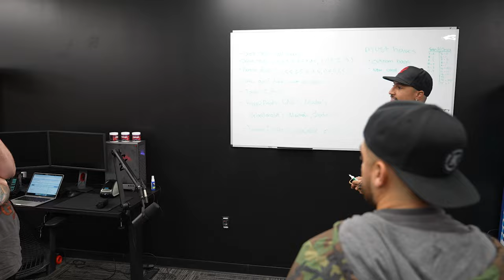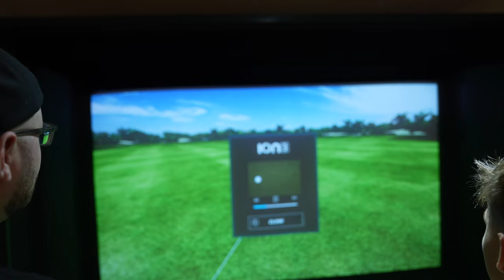MY PLAYERS ALMOST BURNED DOWN MY COMPOUND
Hosted our G1 Halo squad for a night of Hibachi & Sake after their EPIC run in the Halo NA Super!

Videographer: Kevin Vaccaro
Editor: Ryan Herrera